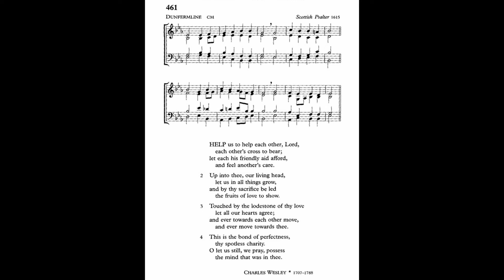Help Us Help Each Other, Lord (Dunfermline)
Tune: Dunfermline by: Scottish Psalter

1 Help us to help each other, Lord,
each other's cross to bear;
let each his friendly aid afford,
and feel another's care.

2 Up into thee, our living head,
let us in all things grow,
and by thy sacrifice be led
the fruits of love to show.

3 Touched by the lodestone of thy love
let all our hearts agree;
and ever towards each other move,
and ever move towards thee.

4 This is the bond of perfectness,
thy spotless charity.
O let us still, we pray, possess
the mind that was in thee.